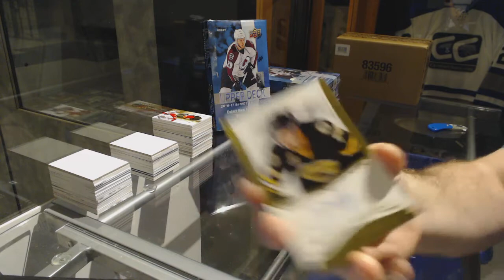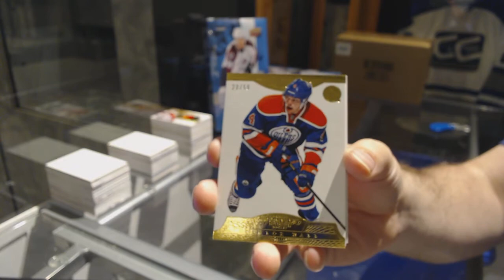13-14 Panini Dominion Hockey Box Break - C&C 7367